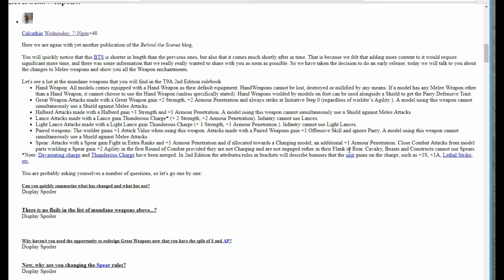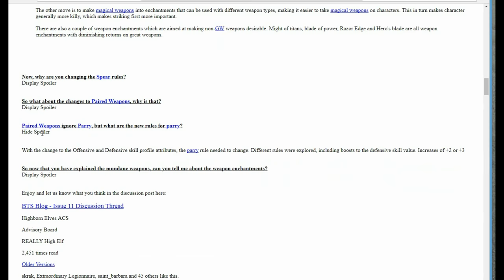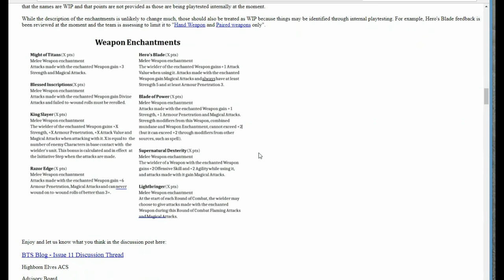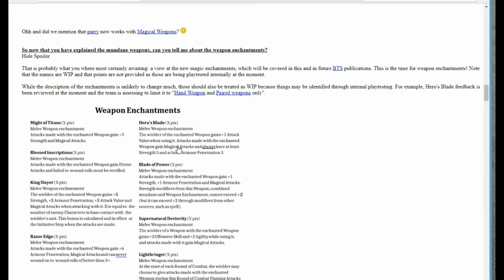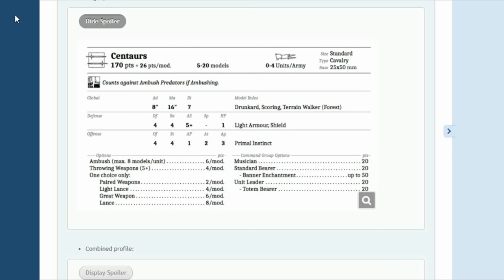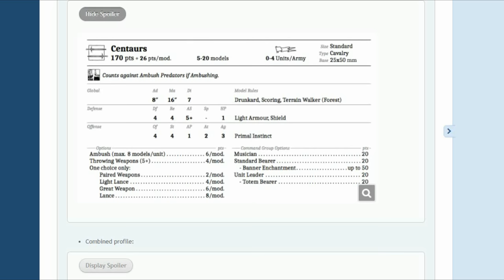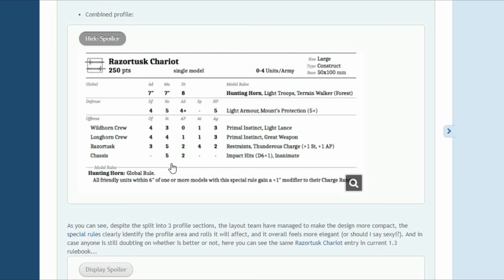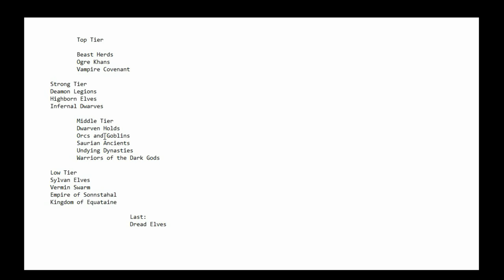Weekly Update: New Weapons and my own list of strongest and weakest T9A armies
This week we look at the latest BTS blog, and I made a tiered list of the power level of all the armies... but from the more average player perspective.